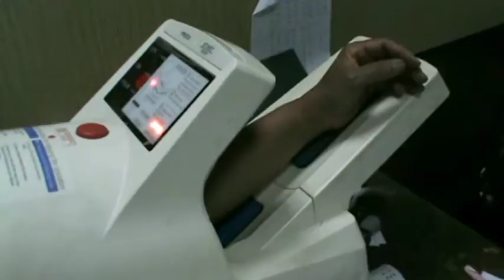LEBARAN RSUD TETAP LAYANI PASIEN PESERTA BPJS | JOGJA TV